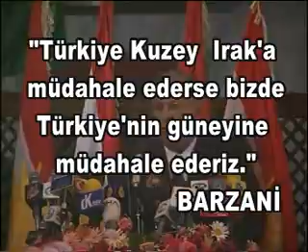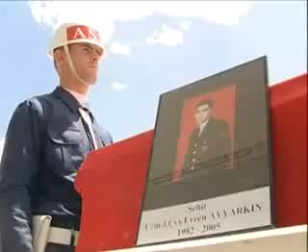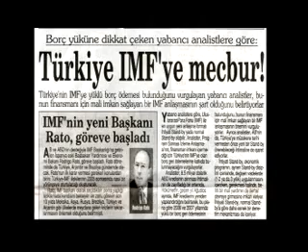AK PARTİ HÜKÜMETİNİN BÜYÜK BAŞARILARI YOLA DEVAM 3. BÖLÜM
akp Aday listelerinin YSK'ya verilmesine saatler kala en fazla heyecanın yaşandığı yer AK Parti. 351 kişilik AK Parti grubunda vekillerin büyük bölümünün tekrar aday gösterileceği belirtiliyor. Başbakan Tayyip Erdoğan'ın grup toplantısında yaptığı 'vefa' yoğunluklu konuşma, vekillerin gönüllerine su serpmişti. Parti vitrini değişik kesimlerden isimlerle zenginleştirildi. 20 kadar yeni isim partinin merkez iddiasını pekiştirecek. 4,5 yıl boyunca 'Meclis'e devamlılık, komisyon çalışmalarına katkı ve vekillerin performansı' da listenin oluşturulmasında etkili oldu.

Başbakan Erdoğan kendi onayıyla bürokrasiden siyasete geçiş yapacak isimler konusunda ketum davrandı. Az sayıda isme izin veren Erdoğan bunları seçilebilecek yerlerden aday gösterdi. Başbakanlık Müsteşarı Prof. Dr. Ömer Dinçer, Kamu Etik Kurulu Başkanı Prof. Dr. Mehmet Sağlam, İnsan Hakları Başkanı ve Başbakan Başdanışmanı Prof. Dr. Hasan Tahsin Fendoğlu bunlardan birkaçı. AK Parti listesinden vekil olarak seçilmeyi garantileyecekler arasında transfer edilenler de önemli yer tutuyor. İki farklı grup toplantısında yapılan katılım törenlerinde Erdoğan 18 kişiye rozet taktı. Yeni AK Partili Ertuğrul Günay, Mehmet Şimşek, Ayşenur Bahçekapılı, Reha Çamuroğlu, Erdal Kalkan, İbrahim Yiğit, Nursuna Memecan, Zafer Çağlayan, Zafer Üskül, Zeynep Dağı, Osman Yağmurdereli, Hamza Yerlikaya, Ülkü Güney, Mehmet Domaç, Fazilet Dağcı Çığlık, Yusuf Ziya İlbek ve Ahmet İyimaya'nın listenin üst sıralarında yer bulmalarına kesin gözle bakılıyor.

Milletvekili olmayıp MKYK üyesi olan Prof. Dr. Edibe Sözen gibi bazı isimlerin de listedeki yerleri garanti gibi. AK Parti listelerinde çok sayıda kadın adaya şans verilecek. Kabineden ise, aday olmayacağını açıklayan Devlet Bakanı Abdüllatif Şener haricinde bakanların tamamı tekrar seçilebilecek sıralarda aday gösterilecek. Şener için, ikna çabaları ise sürüyor. Bazı il başkanları ile belediye başkanları da yeni dönemin milletvekili adayları arasında olacak.

CHP, ulusalcıların desteğini arıyor

CHP, genel seçimlere cumhurbaşkanlığı seçim sürecinde etkili olan ulusalcı kesimlerin desteğiyle giriyor. Büyük illerde yapılan 'Cumhuriyet mitingleri'ni sahiplenen Deniz Baykal liderliğindeki parti, mitinglerin organizatörü Necla Arat ve Nur Serter'i kadrolarına kattı. CHP'nin 3 trilyon lira para aktardığı Kanaltürk'ün sahibi Tuncay Özkan adaylık konusunda Baykal'dan işaret alamadı.

DSP'yle ittifak yaparak geçen yıl vefat eden Bülent Ecevit'in halk nezdindeki sempatisinden yararlanmak isteyen CHP, DSP'yle listeler konusunda sorunlar yaşıyor. Rahşan Ecevit'in manevi önderliğindeki DSP, TBMM'de grup kurmak için en az 20 adayının seçilecek yerlerden gösterilmesini istedi; ancak bu talep dikkate alınmadı. İki parti arasında listelerin YSK'ya teslim edilmesinden sonra ciddi tartışmalar doğabileceği belirtiliyor. AK Parti iktidarı döneminde CHP ile her konuda uzlaşı içinde olan Cumhurbaşkanı Ahmet Necdet Sezer'in bu parti üzerinde önemli bir ağırlığı bulunuyor. Sezer, damadı Mustafa Kemal Kısacıkoğlu ve özel kalem müdürü İbrahim Uysal'ın CHP'den aday olmasına onay verdi. Sezer'in Anayasa Mahkemesi'ne üye atadığı; ancak CHP üyesi olduğu için kabul etmeyen Barolar Birliği Başkanı Özdemir Özok CHP adayı. Cumhurbaşkanlığı Genel Sekreteri Kemal Nehrozoğlu'nun da listelerde yer alabileceği belirtiliyor. Deniz Baykal, uzun süredir yürüttüğü 'sağa açılma' projesini Süleyman Demirel'le sık sık görüşerek ve Demirel'in damadı İlhan Kesici'yi parti saflarına katarak pekiştirmeye çalıştı. Önceki gün ani bir kararla Anavatan'dan istifa eden eski bakanlardan Lütfullah Kayalar'ın Yozgat'tan birinci sıra adaylığına kesin gözüyle bakılıyor. Eski DYP'li İsmail Amasyalı ise önce CHP'den aday adayı başvurusu yaptı, ardından da listelere girememe endişesiyle başvurusunu çekti. CHP, 29 yıldır esnaf liderliği yapan Türkiye Esnaf ve Sanatkarlar Konfederasyonu (TESK) Başkanı Derviş Günday'ı liste başından aday gösterip esnafın desteğini de almaya çalışacak.